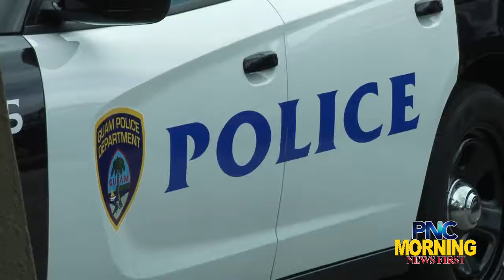AM HEADS 170616